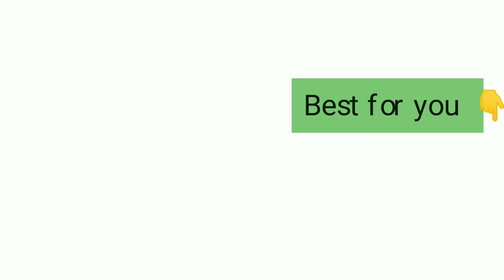how to be more productive in life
how to be more productive in life,  how can you increase your productivity in life today in this video i am gonna explain you the 5 powerful tips to increase your productivity in life
hare are the 5 tips for productivity

1 - Scheduling - Always schedule the tasks you are gonna do for next day

2 - manage your energy and tasks - make sure you are managing your task and energy at right place and at right time

3 - focus on one task at a time - always put your 100% on every task so focus on one task at a time

4 - what is important for you - always find out and see what is important for you

5 - trace and schedule - find and trace the effectiveness and non effectiveness of your plan and reschedule them accordingly.

That's it for the day, if you want to check my previous video on  how to impress anyone -

Want to know what is the best way to read, that is called Feynman technique - click hare

what is the Best way to start a conversation with anyone just cheack our - 10 ways to have a better conversation

Cheak out my playlist for more -